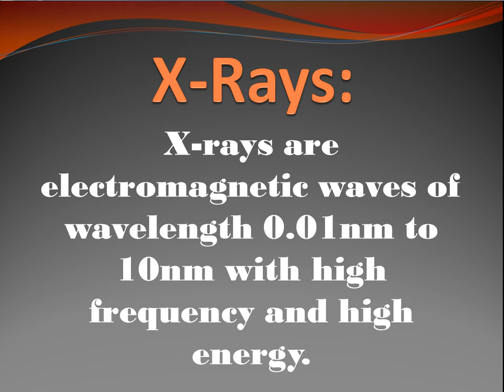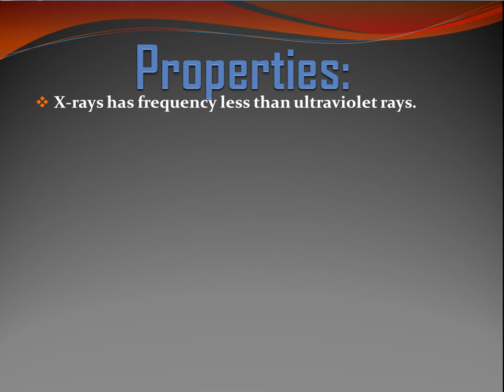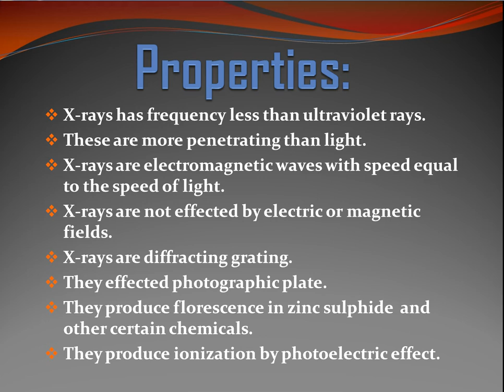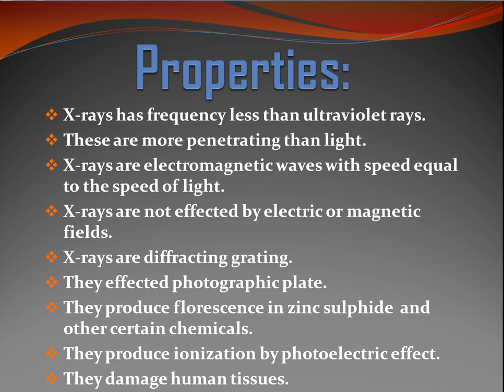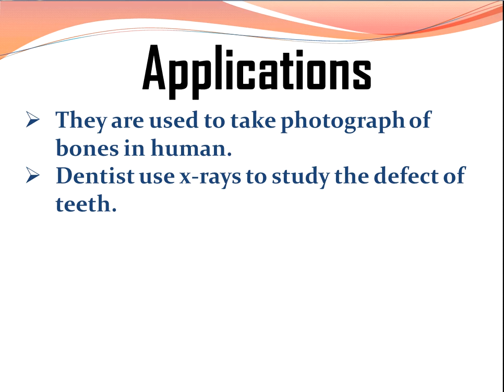X ray | Discovery of X-ray | X rays Production | Properties of X ray | Applications of X ray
What are X-rays?
what is an x ray
 Roentgen x ray Discovery
Introduction of x-rays.
Roentgen rays
Roentgen x ray experiment
Experiment for x-rays
Discovery of x-rays.
Properties of x-rays.
Applications of x-rays.
application of x ray diffraction
application of x rays in physics
x rays physics
common science
science